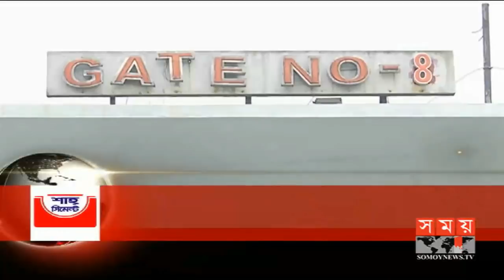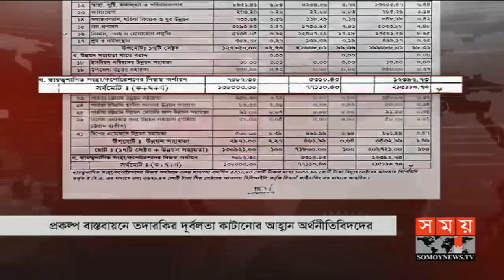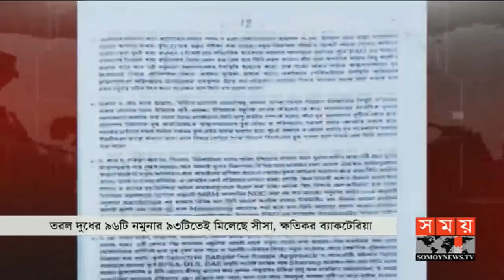সকালের সময় | সকাল ৮টা | ০৯ মে ২০১৯ | Somoy tv bulletin 8am | Latest Bangladesh News